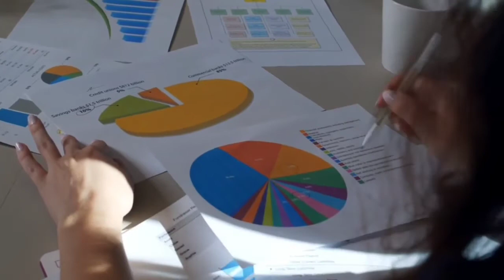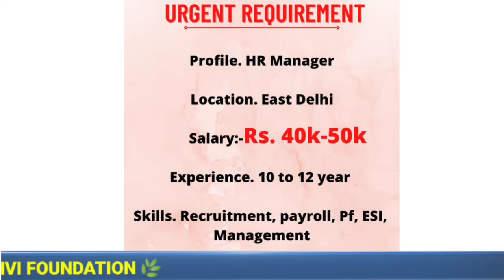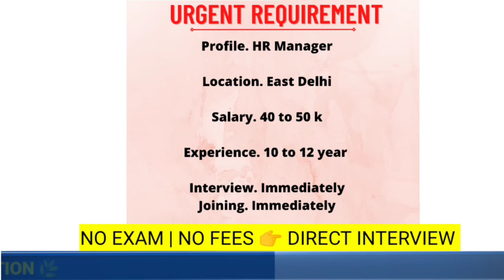HR MANAGER VACANCY I Job Role & Responsibilties in Hindi I Salary Rs.50000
Jio Career" website link for mobile/laptop is given below.लैपटॉप/मोबाइल के लिए "जिओ करियर" साइट का लिंक नीचे दिया है

Resume kaise bnaye
Affiliate Marketing Jobs for January 2022 Affiliate Marketing Work From Home Jobs jobs Work From Home Affiliate Marketing Jobs Earn By Referring Clients Which is the best website for affiliate marketing?